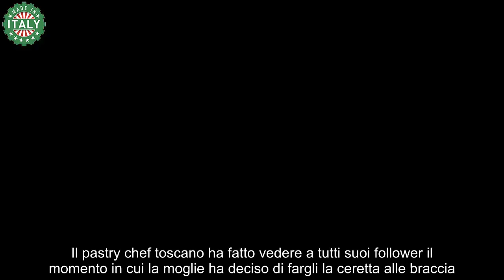Damiano Carrara, serata da incubo cosa le ha fatto la moglie Chiara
Una serata da incubo per Damiano Carrara. Il gesto della moglie Chiara è diventato virale con il video pubblicato sui social: ecco cosa ha fatto.

Damiano Carrara, meglio conosciuto come il pasticcere più famoso della TV, è popolarissimo non solo sul piccolo schermo, ma anche sui social dove condivide tantissimi contenuti che riguardano la sua vita privata, oltre a quella professionale. Di recente però abbiamo visto Damiano Carrara partecipare e vincere Pechino Express 2024.